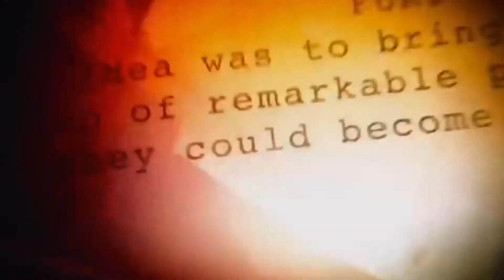Avengers Endgame TONIGHT!